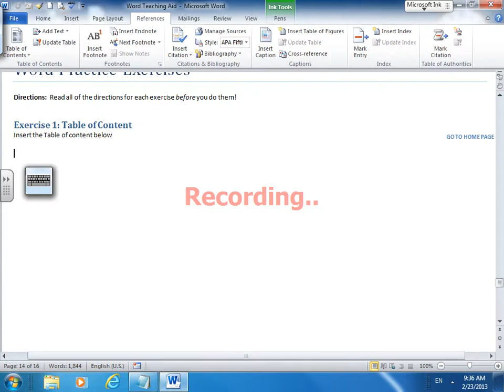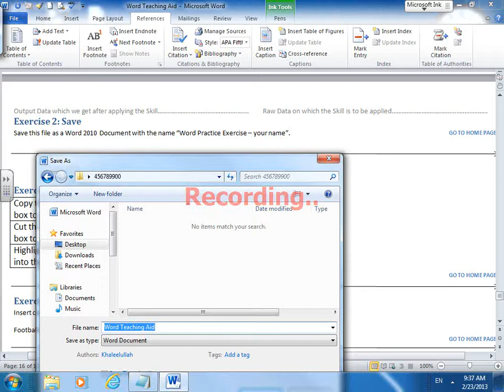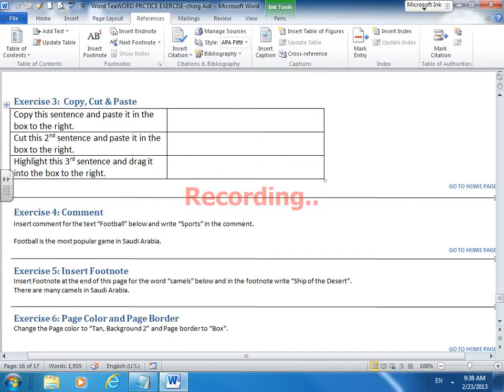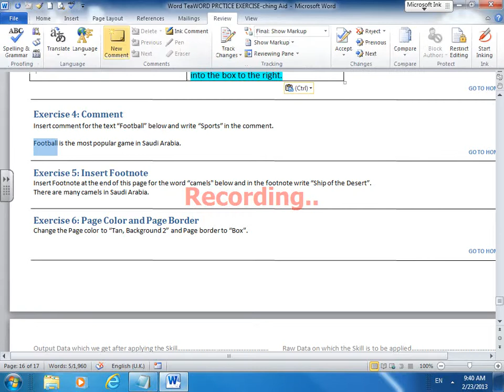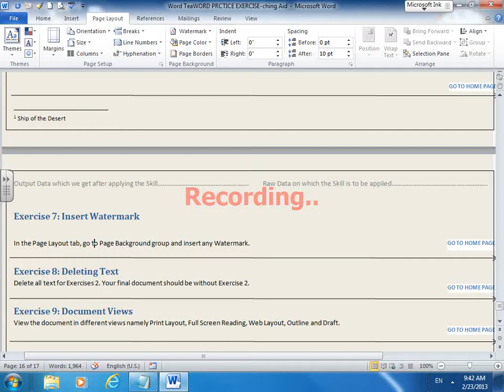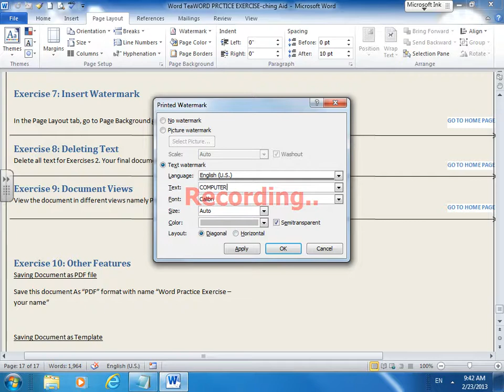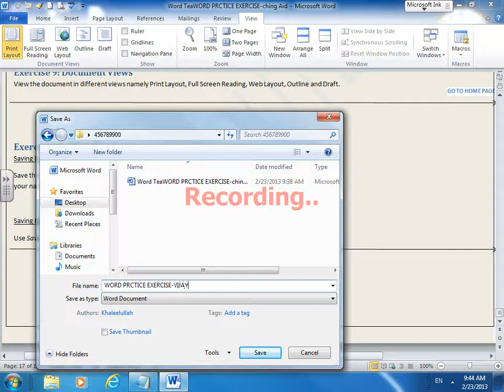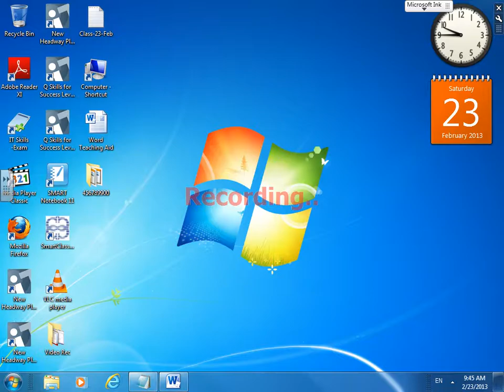MSWord 2010- Lecture-3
MS word Lecture day-3